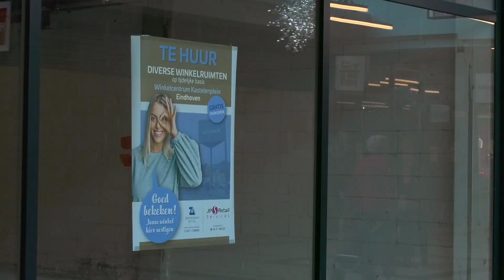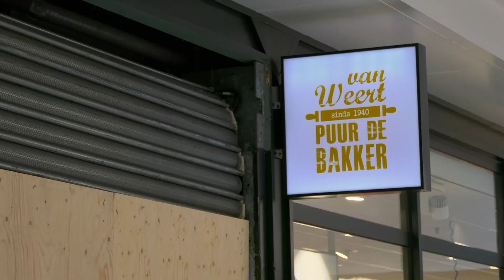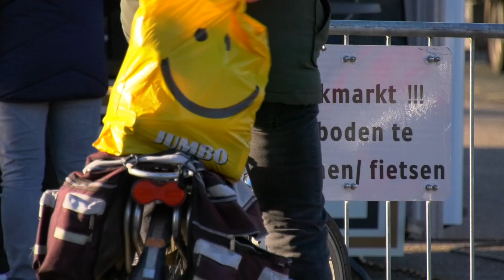Studio Stadhuis - Metamorfose voor Kastelenplein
Het Kastelenplein gaat op de schop. 800 woningen moeten er bijkomen, met een beter aanbod aan winkels en wijkvoorzieningen en meer bomen en planten.